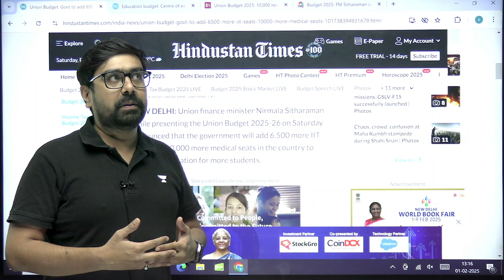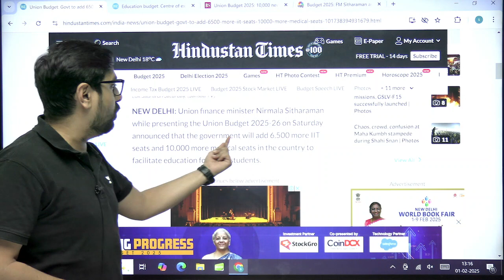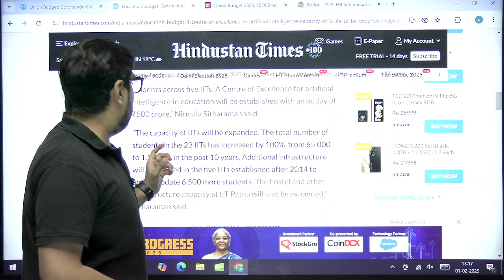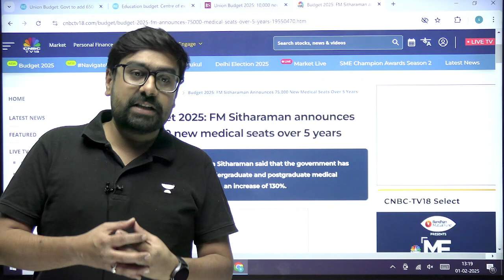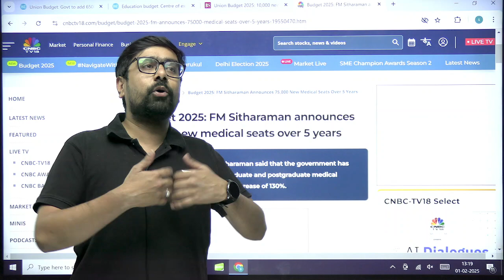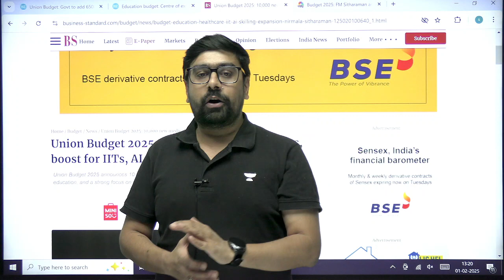Big update for IIT and NEET Aspirants in Budget 2025 | Unacademy JEE English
An Exciting News is revealed in union budget of year 2025-26 and it states that the seats IIT  will increase along with an increase in medical seats for year 2025 and a plan is proposed for year 2026 and upcoming 5 years.